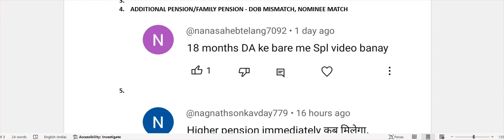✅ब्रेकिंग न्यूज़: अतिरिक्त पेंशन 20% से 100% होगी 65 वर्ष से ही,FMA हुआ 3000, मई में ही होगा फायदा ✅